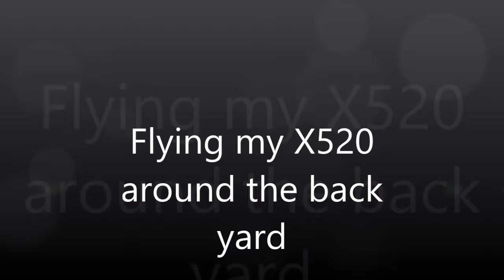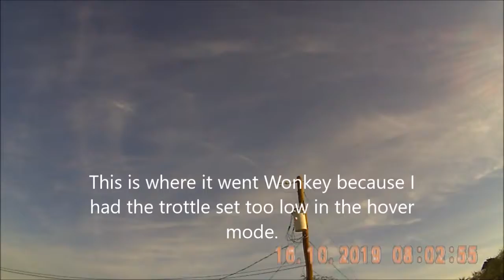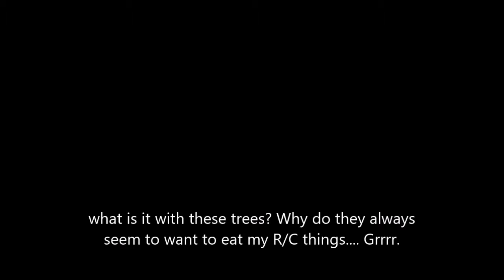My X520 in the back yard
I'm experimenting with where and how to mount a small cam on it. I had it placed facing too high in this video, but there are a few good pix of the neighborhood.